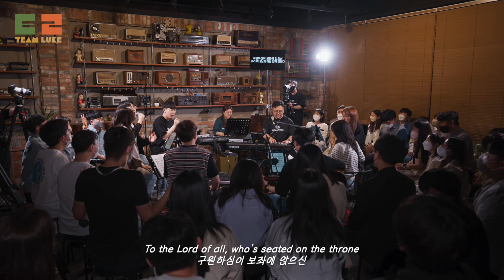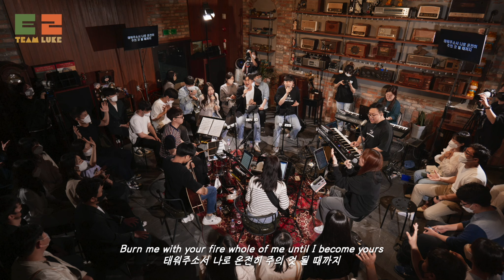비전(우리 보좌 앞에 모였네) + 하나님의 숨결이여 Vision + Breath of God (TLMW APR 2022)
4월 정기예배 실황입니다.

:: Originally by 부흥한국, 천관웅

Worship Leader : 이루다, 이찬행
Vocal 제채은, 신에스더, 장호연
KEYs main 이루다
KEYs aux 박나리
Acoustic Guitar 이대인
Bass 강유정
Drum 유호영

:: Staff
Live Sound Engineer 안성민 (the_Bridge)
Vocal Tuned by 박나리
Mixed by 이루다 (RuBridge Studio)
Live Recorded at the_Bridge

Live Recording & Mixing : 이루다(RuBridge Studio)
Filmed by Team Luke Media
 -Director of Photography : 이준서
    Camera Operator : 이준서, 하예지, 윤상희, 이대명, 강은정, 이예슬
    Photography : 안성민
 -Video Editing : 이준서
진행팀 : 나유경, 구자현
자막 : 배진실, 장호연

:: Translation ㅣTeam Luke Connect
 하나님의 숨결이여 : 배진실

 :: Venue : 해운대 더브릿지
 공간을 허락해주신 해운대 더브릿지 관계자분들께 깊은 감사의 마음을 전합니다!

Presented by Team Luke Worship & Creative